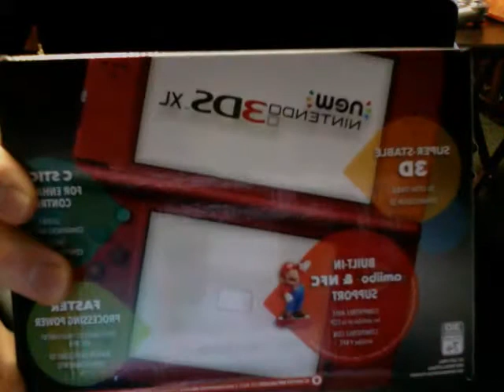I Bought a 3DS XL!! [Unboxing]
My Friend Code:
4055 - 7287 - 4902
Hey guys, I finally bought a 3DS! I have Pokémon Alpha Sapphire and Pokémon Y. Once I get some Pokémon trained up, I would love to battle with you. Stick around, more videos are to come on my channel. Be sure to add me on Nintendo Network!